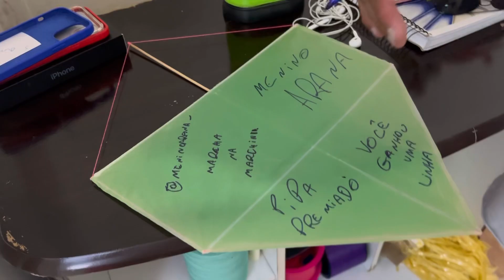Soltei Uma Pipa PREMIADA, VALENDO 500 Jds de Linha de NYLON, Quem Será que Pegou ?